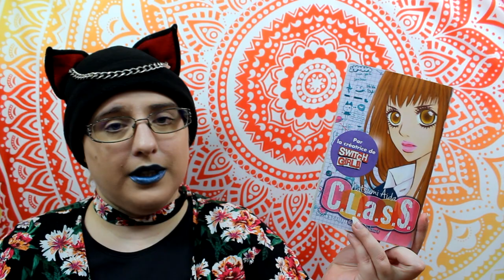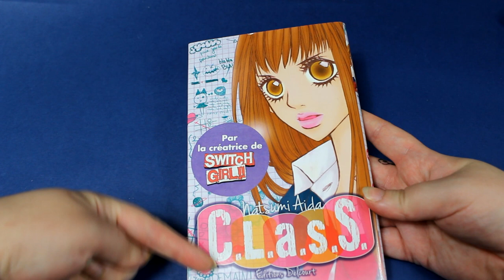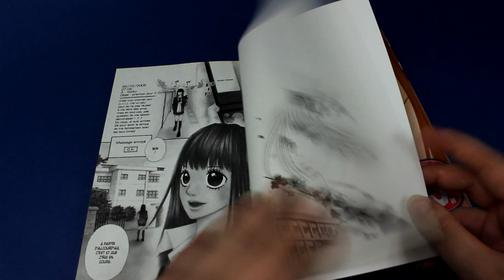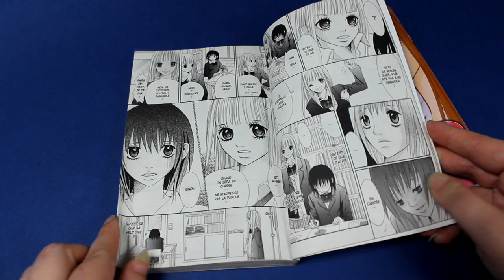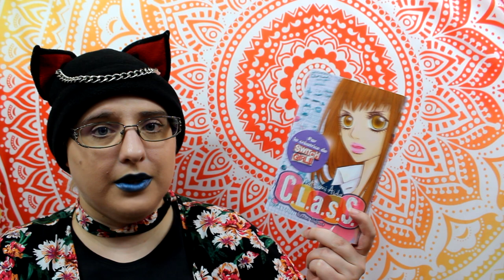[Critique manga] C.l.a.s.s (éditions delcourt )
Mon histoire sur ... mon harcèlement scolaire !

Résumé
Leila vient d'arriver dans son nouveau collège et dès le premier jour, elle est surprise de découvrir que sa classe est particulièrement calme et ordonnée. Hélas, elle va comprendre très vite que ses camarades sont sous l’emprise de Jin, l'élève le plus charismatique du groupe ! Ce dernier a instauré un système totalement arbitraire qui classe les élèves en fonction de leur popularité. Mais lorsque Leila se voit proposer d’intégrer le groupe des dirigeants, elle se rebelle et jure de mettre fin à cette aberration !

♥ SNUPPS : HibiYume
♥ Fyuse : hibiyume